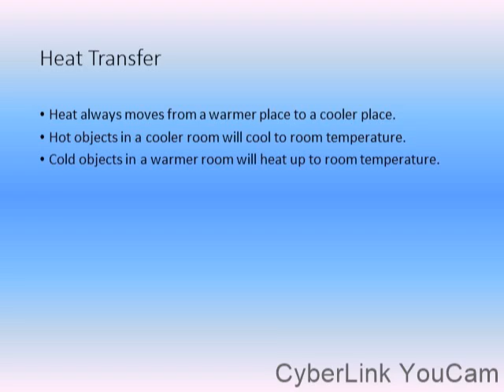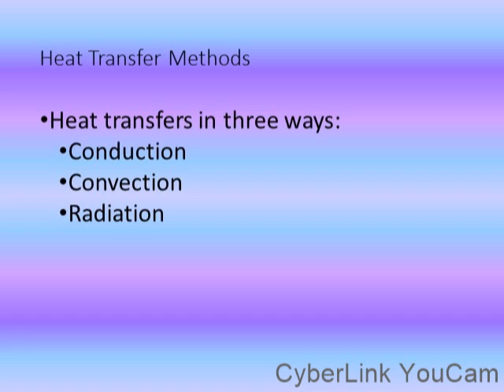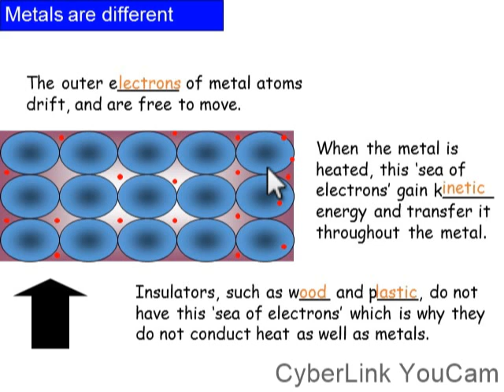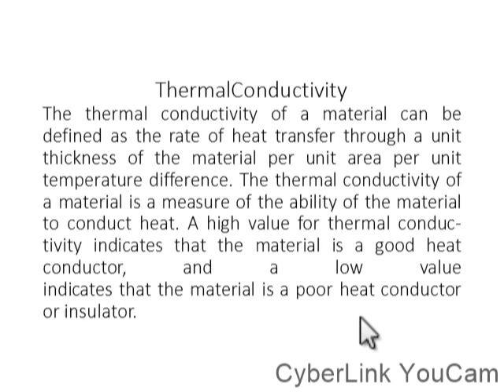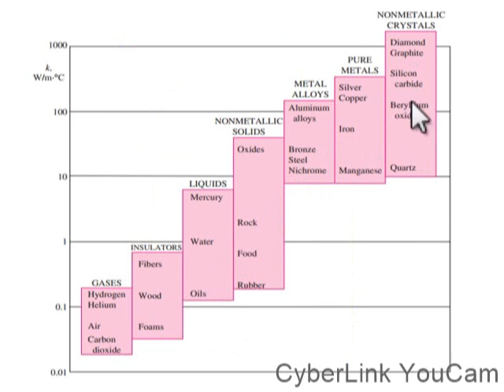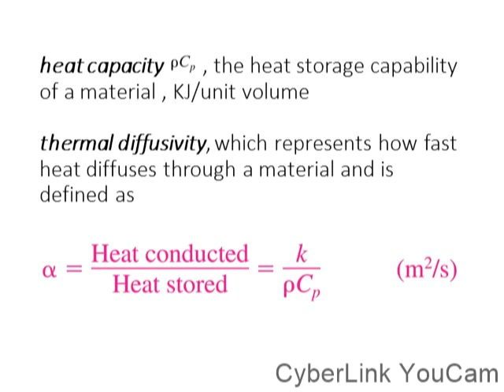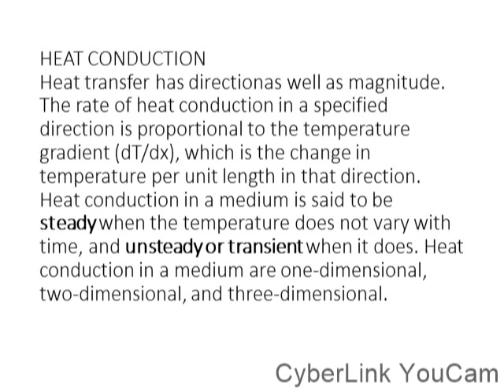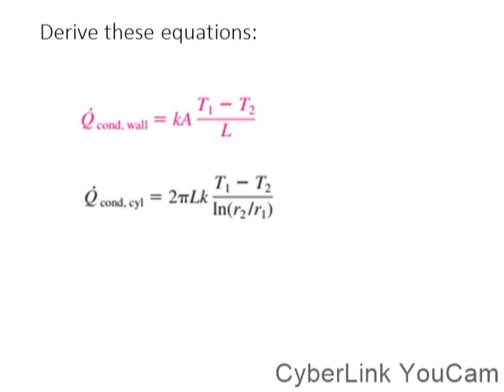Heat transfer Introduction part 1 of 3